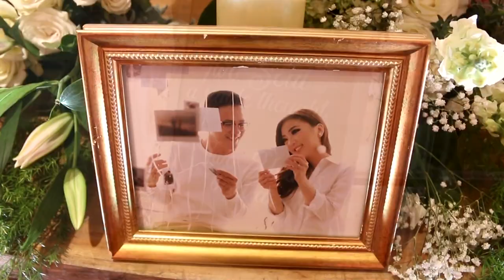Surprise Flashmob Wedding Dance Jackson & Alice | JW Marriott | IG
The Wedding of Jackson & Alice

Venue : JW Marriott Jakarta
Decoration : White Pearl Decoration
Wedding Gown : Saint Le Couture
Brushed : Rain Makeup
Hair Accessories : Hummingbird Road
Robe : Gingerolive.co
Crown : Amitie
Hand Bouquet : Il Fiore
Wedding Cake : LeNovelle  Cake
MC : Sonny Lesmana
Entertainment : Muse Entertainment
Photo & Video : Avena Photograph
Organised : Wedding Concept
Dance Choreography : Dancefirst Indonesia

It's our Pleasure to Help and Teach You
Happy Wedding